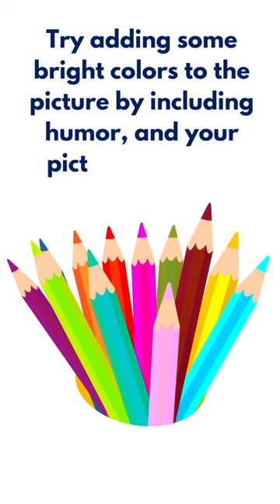How To Change Your Attitude With A Box Of Crayons